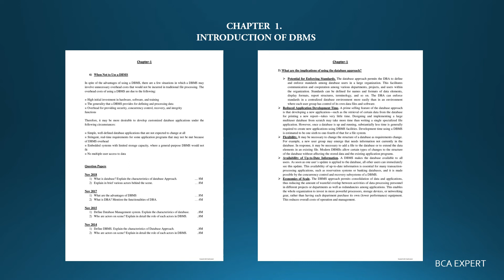DBMS Notes for BCA students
In this video we’ll walk you through:
Introduction
examples of codding and programming
How coding and programming work together

TIMESTAMPS
0:00 Intro
1:00
0:04
4:52

In this YouTube channel almost  bca related videos like all about bca bca syllabus copy's and  lab  journal's and about all  e&e experiments
also c lab experiments + c lab journal's +all c programs and also 5 years question's and answers are available in this You Tube channel and make video also subscriber commits video's

"Keyword"
"C++"
"C++ coding"
"programming"
"college placement course"
"C++ language"